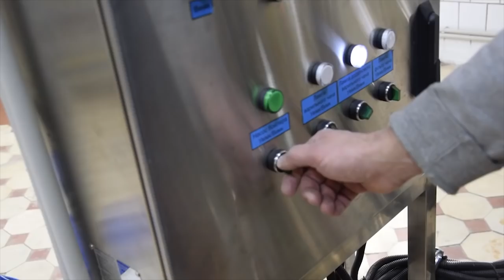Колобок (перезалив с рецептом)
Встречайте! По многочисленным просьбам, рецепт Отличного немецкого вайценбока "Колобок")))

Колобок, рецепт на 25 литров
Солод:                                                                                          Хмель:
Пшеничный –   4 кг.                                                                    Геркулес –  15 гр.
Мюних –  3 кг.                                                                             Традишн –   30 гр.
Амбер –  2 кг.
Венский –  1 кг.                                                         Дрожжи:  WB-06
Ржаной ферментированный – 0,2 кг
Всего воды - 50 л.
Ph – 5.2
Отварочный бак
-Воды – 10 л.
-Пшеничного – 3 кг.
-Венский – 1 кг.
Основной бак
-Воды – 30 л.
-Мюних – 3 кг.          –Амбер -2 кг.                 – Пшеничный -1 кг.          – Ржаной -0,2 кг.
-Промывочная вода – 10 л.
.Варка:
Варится 100 мин. (1 час 40 мин.)
Хмель:
  Традишн 30 гр. за 60 мин. до конца
   Геркулес 15 гр. за 20 мин. до конца
(Другой вариант: хмель Мелон, 10 гр за 60 мин. и 20 гр. за 15 мин. до конца)
Брожение:
Температура первички +19С+21С в течении 3-7 дней.
Вторичка +18С в течении 15-20 дней.